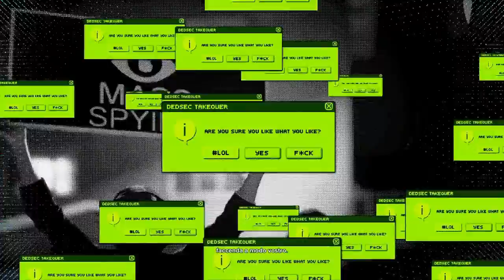WATCH DOG 2 let's play ITA parte 13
Tredicesimo episodio vi piace questo gioco fatemelo sapere grandi e seguitemi anche su facebook Instagram e twitter